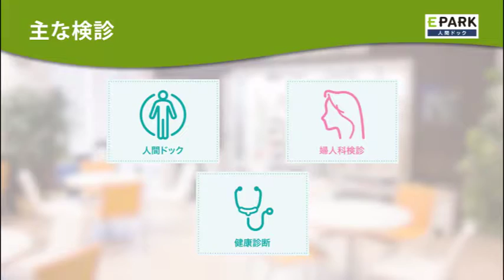【施設1分動画】桜ヶ丘中央病院_人間ドック・検診の予約_EPARK人間ドック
1分で分かる！桜ヶ丘中央病院の施設紹介動画です。
桜ヶ丘中央病院の人間ドック・検診予約はこちら

【関連動画】